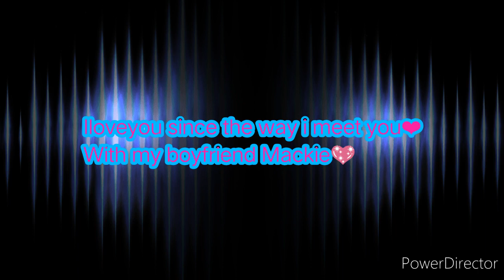MY HAPPINESS😘 (With my boyfriend Mackie Luv❤)